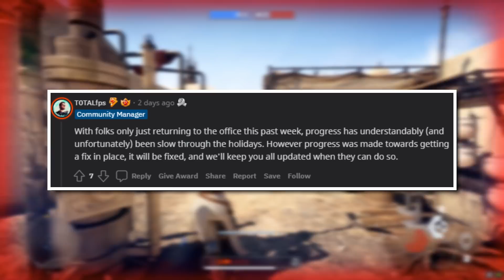EA are fixing Star Wars Battlefront 2.. Finally!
In this video we discuss EA finally fixing Star Wars Battlefront 2. After months of issues and silence, they are finally fixing one of the worst bugs ever seen in the history of Battlefront 2. We also touch on Battlefront 2's future, when will the game completely die out?

Timecodes
0:00 - Intro
0:50 - The Dead Speak
3:54 - Battlefront 2's Future
5:09 - Outro